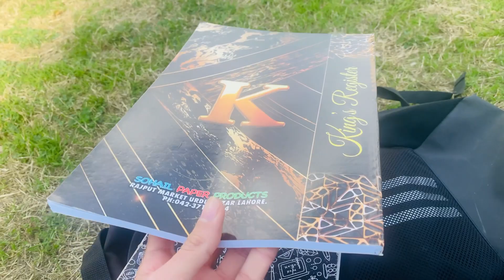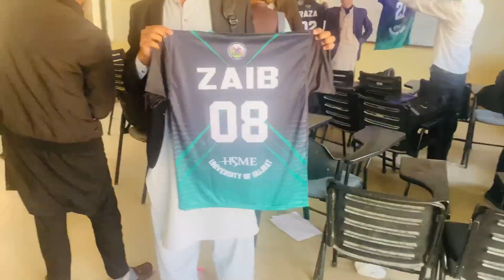FOOT BALL Playing Students in University | UOG | University of Gurjat (UOG)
Thanks

Allah Hafiz.